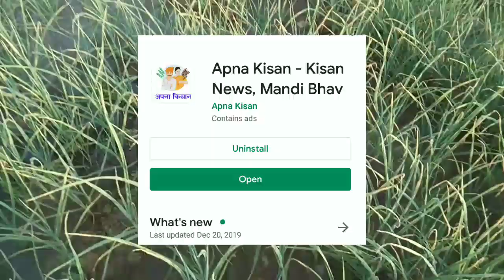लहसुन का कंद बनते समय ये गलती भूलकर भी कभी मत करना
Hiiii

And

मंडी भाव, किसान न्यूज,और भी बहूत सारी खेती की
जानकारी के लिए Download करे (अपना किसान)
App को|
App link

आपको हमारे चैनल पर हमेशा खेती बाडी से जूडी
और मंडी भाव से जूडी विडीयो हमेशा देखने को मिलेगी|
हमे अपना पूरा सहयोग जरूर दे|
धन्यवाद